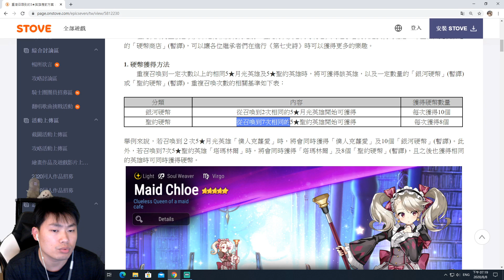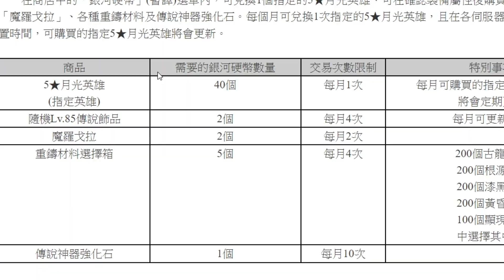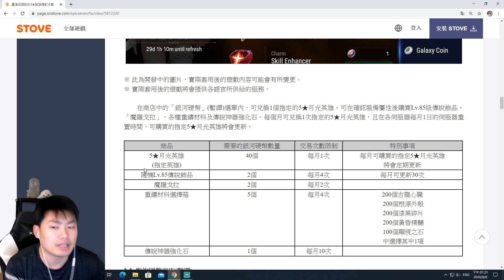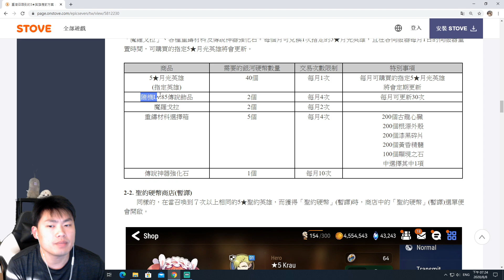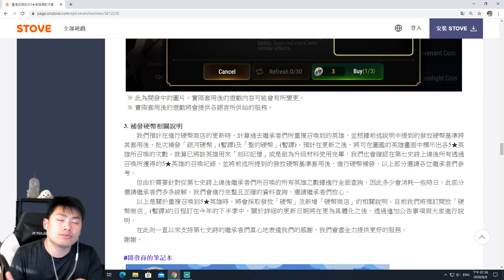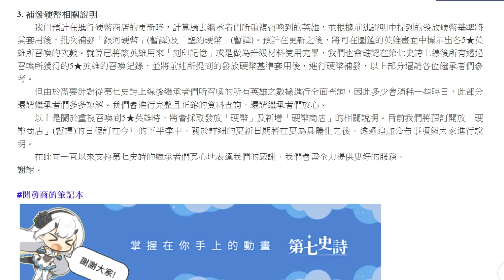✅第七史詩 超重要資訊!! 抽到重複英雄怎麼辦!? 官方終於出應對方案!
歡迎來到DeDe&影子的Youtube頻道!~
誇張, 不做作, 就是我的風格~ 希望能以最平常, 最真實的感覺呈獻給大家.